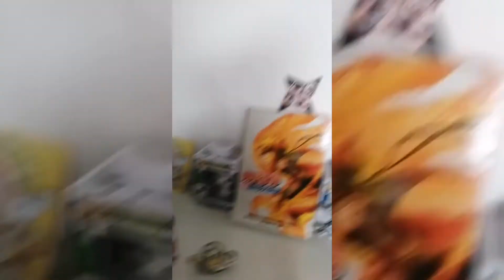Ma nouvelle chambre